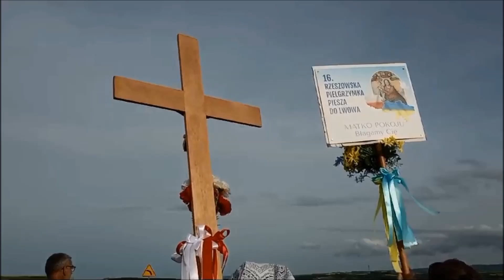16. Piesza Pielgrzymka z Rzeszowa do Lwowa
Trwała od 22 do 28 czerwca 2024 roku. Pielgrzymi pokonali jednak tylko trasę po stronie polskiej, dochodząc do Medyki. Z powodu wojny nie mogli pójść dalej...
Zdjęcia: s. Zachariasza Zych